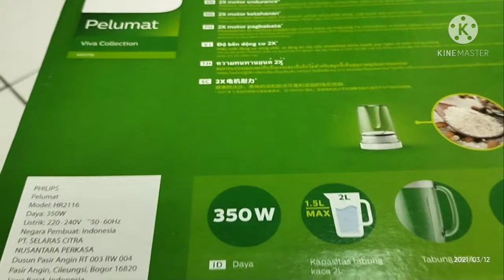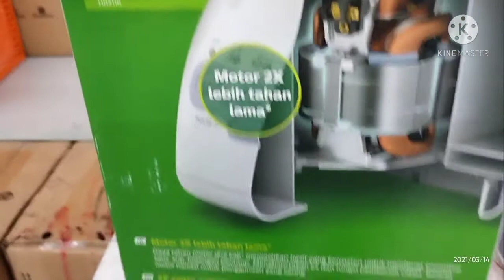Review PHILIPS Blender HR2116 Paling Mantap 👍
Philips Blender tipe HR2116 ini di rancang sempurna dengan kemampuan menghancurkan Es batu secara sempurna
  dengan Maximal 350 w. namun tidak serta Merta tarikannya 350 w itu tergantung speed yang di gunakan semakin besar Speednya semakin besar tarikannya..

blenderphilipstipeHr-2116